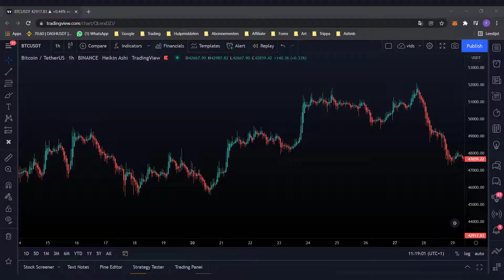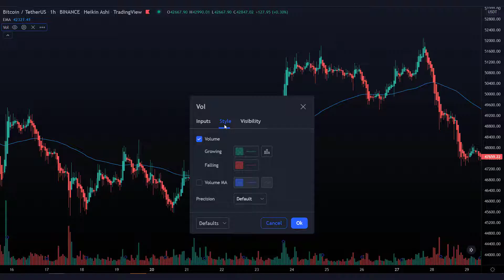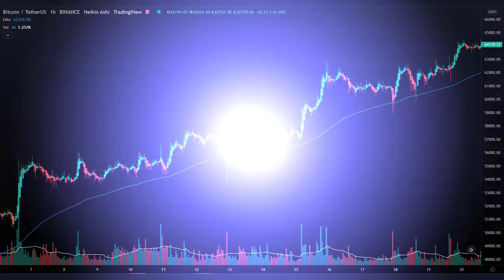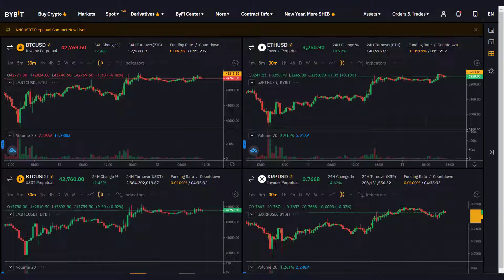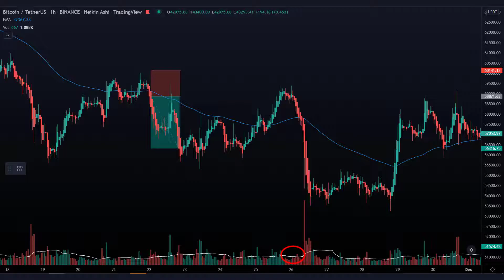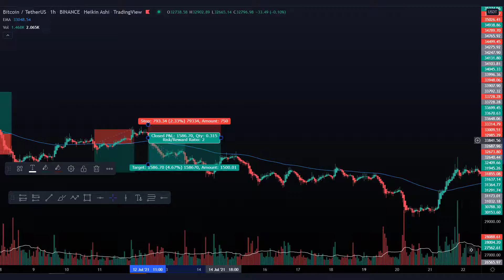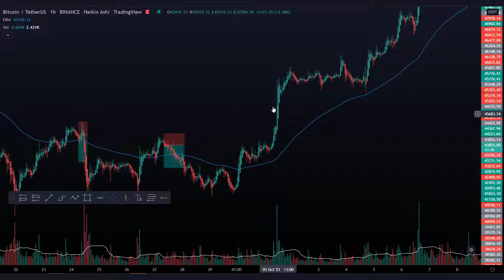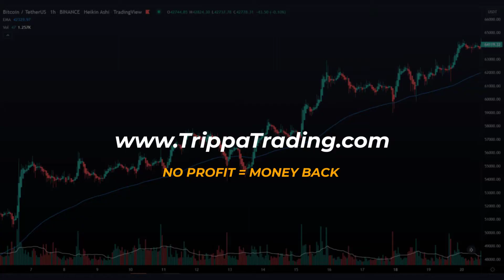Heiking Ashi Swing trading Stratejisi ile Yılda 72.000$ Kazanın 📈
Heiking Ashi candle benzersizdir ve genellikle day trading ve yatırım sırasında kullanılır.  Bu candle basitçe fiyatın hangi yönde hareket ettiğini ve alıcıların ve satıcıların ne zaman girdiğini gösterir. İşinizin veya okulunuzun yanı sıra, bu swing trading stratejisinden yararlanın.